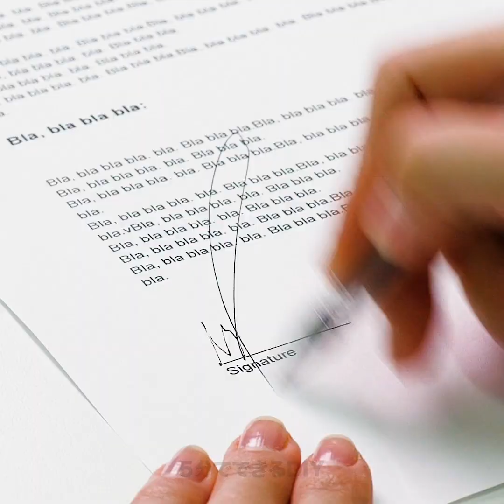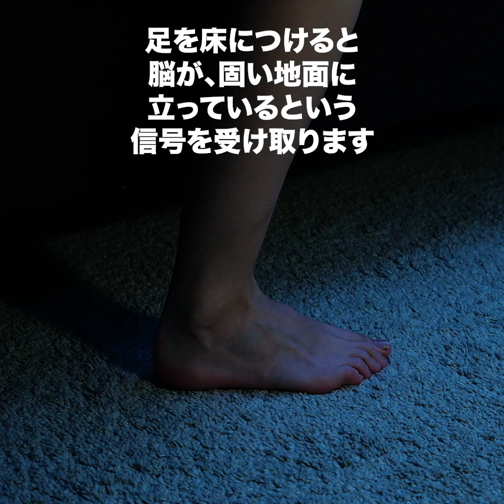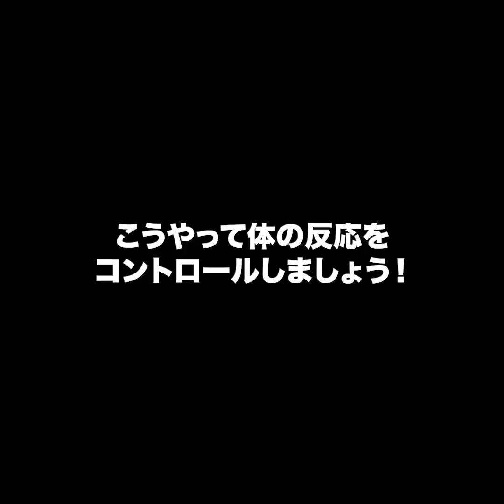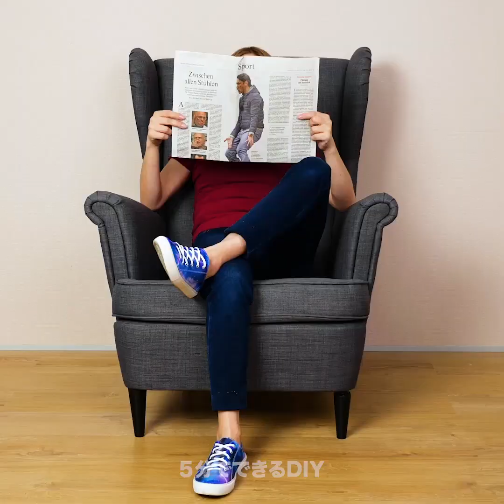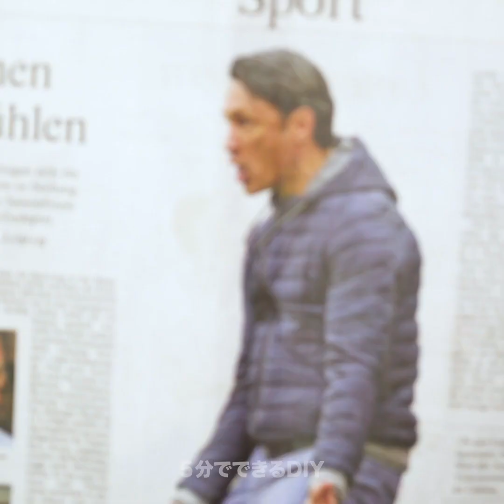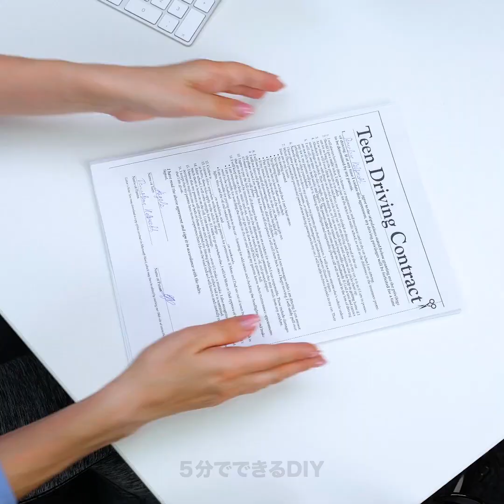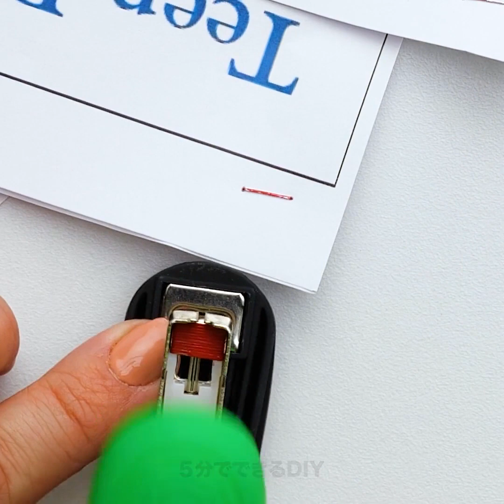38の気まずい状況と賢い対処法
気まずい状況に陥った時の賢い対処法 気まずい状況を避けたり、しゃっくり、めまい、けいれんなどの困った問題に対処したりするためのアイディアを集めましたよ！ とても大事な会議に出席していたり、話を延々やめない人に捕まっていたりしたときトイレに行きたくなったとします。脚をクロスさせたり下腹を押したりしないでくださいね。おしっこを我慢するために一番いいポーズを動画でお教えします。お酒を飲みすぎると内耳環境に有害でなため、パーティーで飲んだ後ベッドに横になるとめまいがしてきます。いい方法がありますよ。片足を床に下ろすと、脳が固いところに立つというシグナルを受け取ります。 手がしびれてしまったときは、頭を振ると治りますよ。脚がけいれんしたときは、足の親指を引っ張ると筋肉をストレッチできてすぐにけいれんが収まります。しゃっくりを簡単に止められる方法もお教えします。腕を後ろ方向に、頭の上に上げて少しの間キープしましょう。 赤い口紅って魅力的ですが、食べるとき歯についていたら台無しです。この気まずい状況を避けられるいい方法がありますよ！きれいな人差し指を口に入れ、唇で包んで引き出すんです。歯についてしまいそうな口紅が指につきます。朝シャンプーをする時間がなくてもパニックにならないでください！あぶらっぽい髪のためのドライシャンプーのレシピをお教えします。使うのはでんぷん、ココアパウダー、重曹です。メイクブラシでこのドライシャンプーをつけましょう。いい感じの髪になりますよ！ 歯磨き粉はニキビに効く家庭療法に使えるってご存知でしたか？ぜひ試してみて、どうだったかコメント欄で教えてください！ タイムスタンプ: 00:09　気まずい状況に対処する賢い方法 01:35　心配な時は… 04:20　液体ストッキング 04:45　あぶらっぽい髪 09:12　ストレッチマークにはアロエベラ